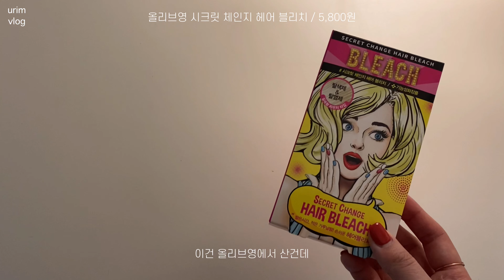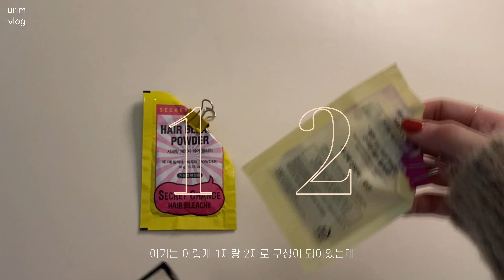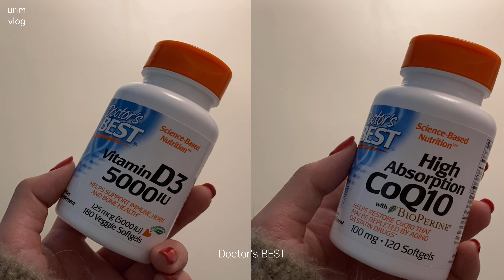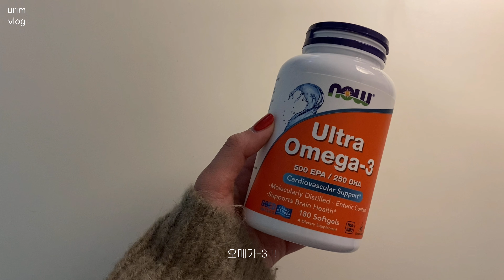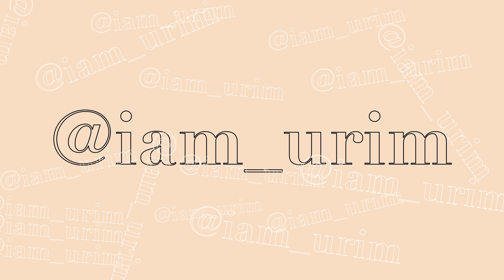⭐️ hoxy.. 삶의 질 올려주는 아이템 추천해도되나요? 피부 영양제 꿀 조합 대방출🌝 고민말고 어서 드루와요..그대 커몽🧡(내가 이렇게 말이 많았었나...?)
여러분 안녕하세요! 우림입니다🥳
오늘 금요일이군요..?
저는 오랜만에 브이로그 말고, 제품 추천하는 수다영상을 준비해보았답니다.
벌써 12월 중순이 다가왔어요! 2020년은 정말 마스크와 함께 사라져버린 것 같아요 🥺...

이번 영상에서는 올해 제가 소비한 것들 중에 삶의 질 올려준 찐 아이템들을 소개해드리려고요!

올해 참.. 소비를 팡팡했는데 그 중에 옷이나 신발 등 휘뚜루마뚜루 잘 산 아이들도 소개시켜드리고 싶었지만,
일단 삶의 질 상승에 초점을 맞추어서 엄선해보았어요!

 * 본 영상은 대원제약의 광고가 포함되어있습니다 *

⭐️ 삶의 질 추천템

1. 올리브영 시크릿 체인지 헤어 블리치

2. 아리따움 진저 슈가 오버나이트 립 마스크

3. 대원제약 장대원 프로바이오틱스 유산균 (할인 링크있음!)

4. MSM / Jarrow Formulas MSM 1000mg 베지캡슐

5. CoQ10 / 닥터스베스트 하이 앱솔션 CoQ10 100mg 소프트젤

6. 비타민 D3 / Doctors Best 비타민 D3 5000 IU 180캡슐

7. 이케아 트롤리(선반) / RÅSHULT 로스훌트
(영상에서 로스코그라고 적어놨는데, 제거 사이즈를 제보니까 로스훌트가 맞아요! 흑흑 제건 로스훌트입니다 여러분..ㅠ.ㅠ)

🙋🏻‍♀️ 로스훌트와 로스코그는 똑같은 트롤리인데, 사이즈가 좀 달라요! (로스코그가 더 큼)
트롤리 사이즈에 맞춰서 획스마(도마) 사이즈도 다르니까 사이즈 비교하시고 구매하시면 될 것같아요.
사이즈 비교해둔 글이 있길래 링크 달아놓을게요!

8. 이케아 도마(뚜껑) / HÖGSMA 획스마

/camera & edit
i-phone 11 pro & vllo